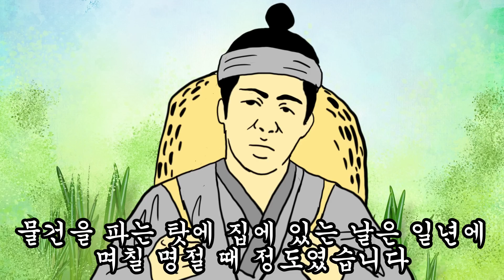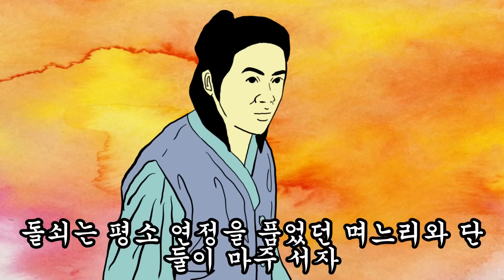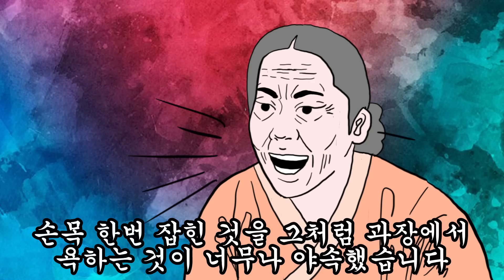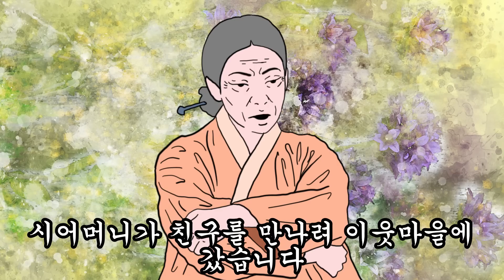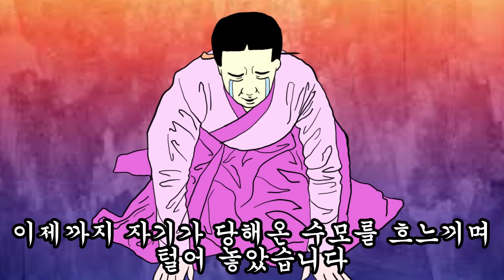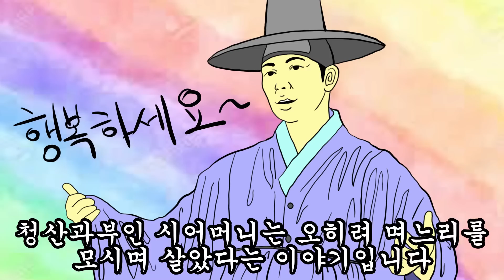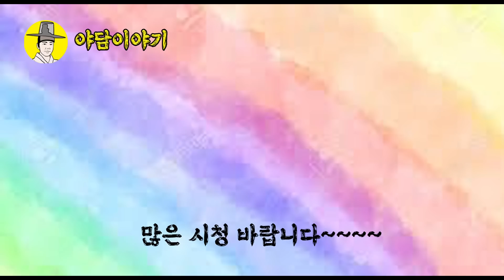야담 이야기 수절과부인 시어머니가 머슴과 놀아난 새색시를 혼내다가 결국 (조선시대 민담) 옛날이야기